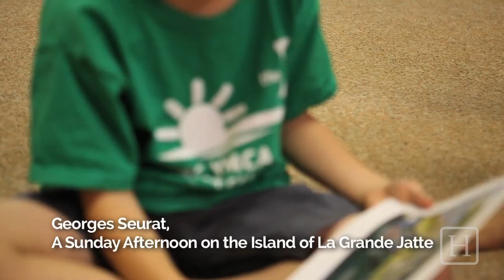These Kids Are Our New Favorite Art Critics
We visited the Arts Camp at the West Side Y to talk to a group of kids ages five to six about famous art. From Renaissance-era portraits to 20th century masterpieces, the students acted like miniature art critics, proving how impactful a painting can be.